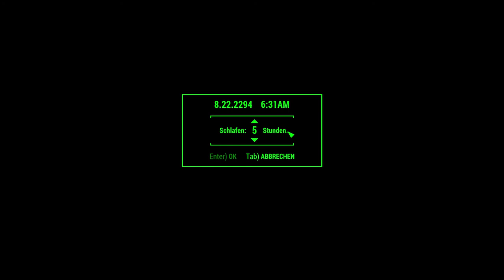Let’s Play Fallout 4 #3293 ☢ Siedlungen ausbauen (815)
Fehlplanungen im Let’s Play Fallout 4 verzögern die Verkabelung in Dunkelwasser: Baustelle.
DLC:
☢ Fallout 4 ☢
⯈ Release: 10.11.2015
⯈ Genre: Computer-Rollenspiel
⯈ Thematik: Postpokalypse
⯈ Entwickler: Todd Howard (Game Director), Emil Pagliarulo (Lead Designer)
⯈ Plattform: Microsoft Windows, Xbox One, PlayStation®4,